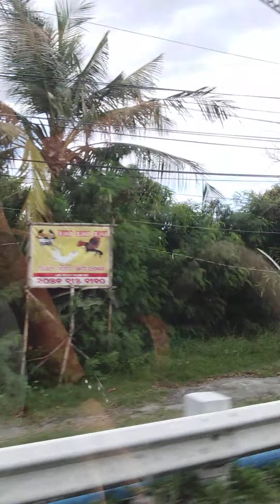Trip from Dagupan.